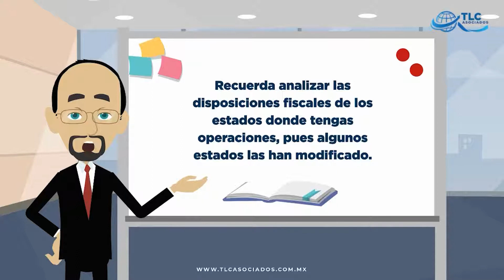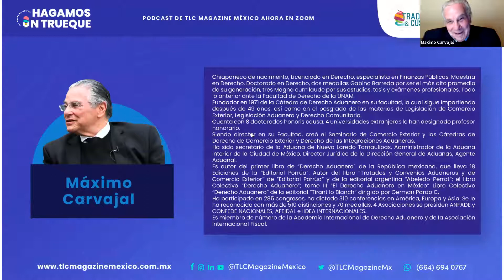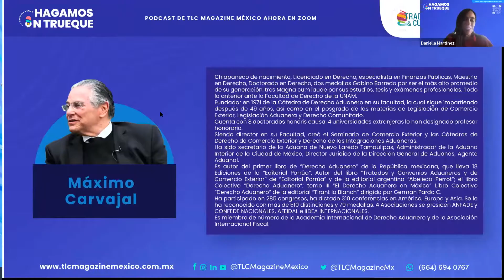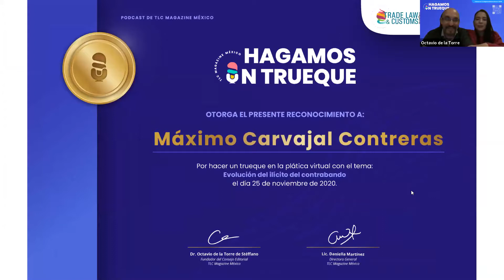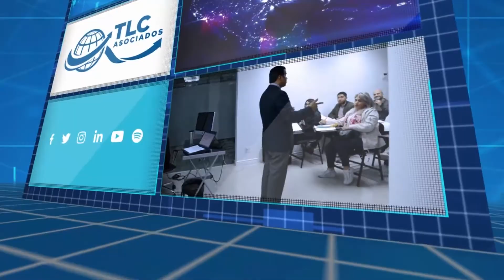Hagamos un Trueque: Evolución del ilícito del contrabando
En el contrabando, el delito aduanero por antonomasia, no sólo concurren conductas evasoras de impuestos, sino se evidencia una red de corrupción que contamina de manera no focalizada sino global a todos los estamentos involucrados y a muchos de sus actores, por este motivo invitamos a una de las personalidades más importantes del Derecho Aduanero, el Dr. Máximo Carvajal, quien llega a este foro para que Hagamos un Trueque con: Evolución del ilícito del contrabando.